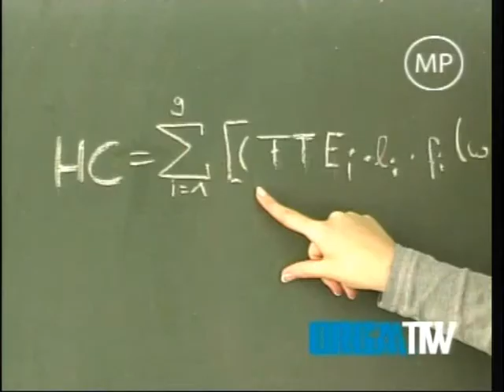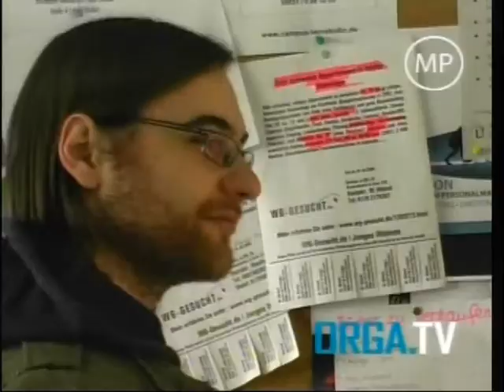ORGA.TV Sendung vom 11.02.2009